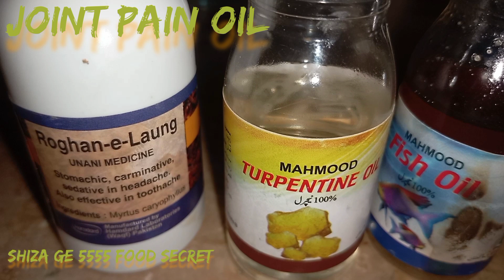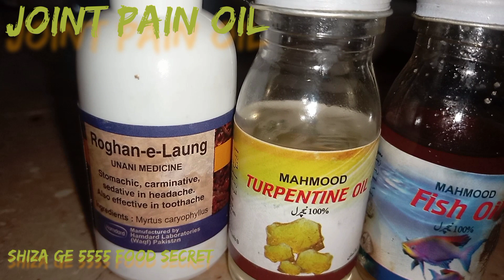Home made pain relief oil | Muscle Pain Oil | joint Pain oil | Kamer Dard Oil made by Shiza ge 5555.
AsslamuAlikum 🌹

Welcome 🤗 to my channel:

My sweet 💗🎂 Sweet YouTuber family kasy Hain ap sb Umeed Hain AP sb khariyat sa ho gaiy Allaha pak apko apnay hifzo eman ma rakhy hum apkay leaiy duwa go Hain ap humary leaiy duwa kegaiy ga.

AP Pleas Mary Channel ko

LIKE be kar degaiyga
Share be kar degaiyga
Bill icon ka button b press kr da

AJ ma AP ka leaiy la kr ayie ho aik assa OIL Jo apke jism ma tamam dardo ka khatma kar d a ga inshallaha joint pain, muscle pain , kamer Dard, khatno ma pain sb ka khatma kar da ga

Jo k ma na ya Four oil ko mix kar ka ya oil banaiy ha ya hum Sirf AP ka leaiy la kr attay Hain ta ka AP is sa mustafeed ho saky Ghar bathay he AP ka Dard ka ilaj ho jaiy

Joint Pain oil

Muscle Pain Oil

Kamer Dard Ka Oil

Khatno ka Dard ka Oil

Shiza ge 5555 food secret

Fish Oil  _ 50 Grame

Tarpeen Oil _ 50 Grame

Til ka Oil _ 50 Grame

Long ka Oil_ 50 Grame